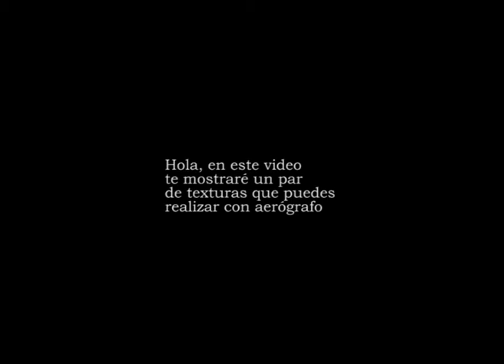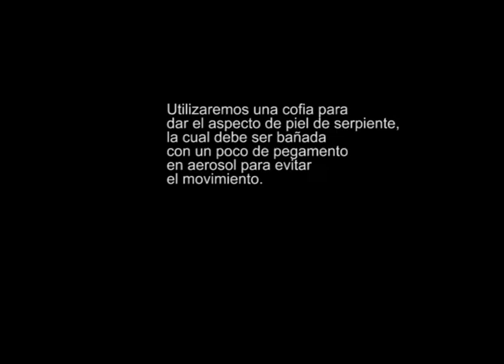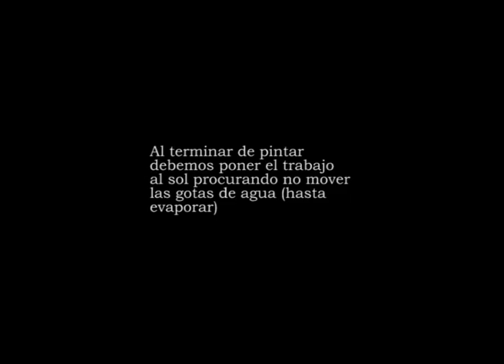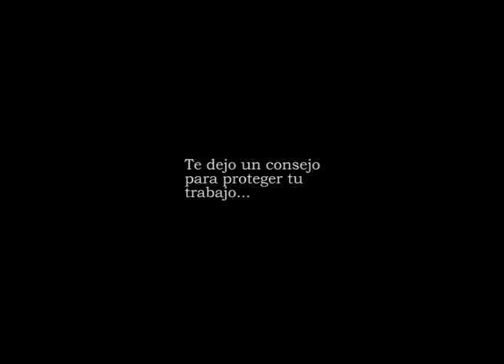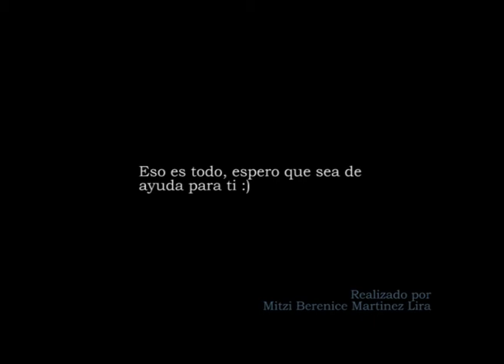Aerógrafo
Cómo hacer texturas básicas con aerógrafo

*Material realizado sin fines de lucro, sólo está hecho por compartir. Alumnos UAM